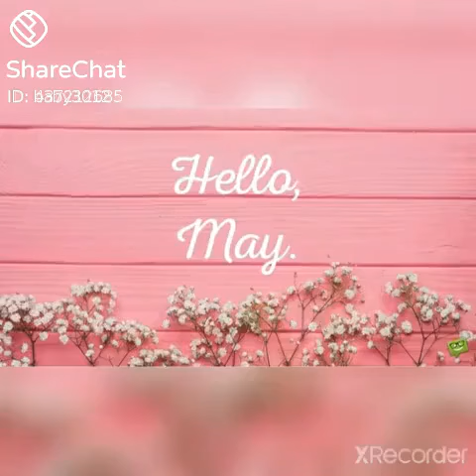Types of girl's smile in month wise